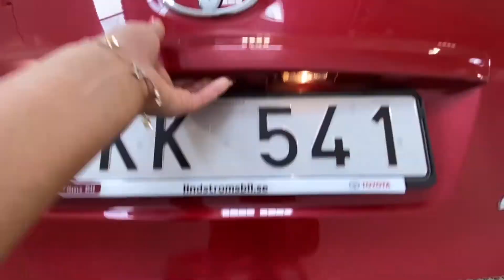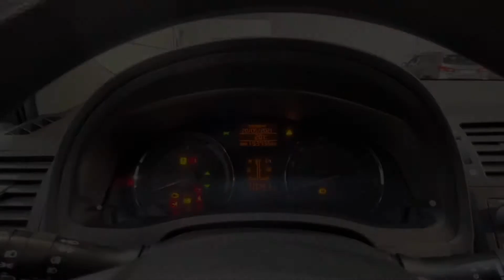Såld! Toyota Avensis Kombi 1.8 Dragkrok Manuell Vinterhjul Få ägare, BKK541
BKK541